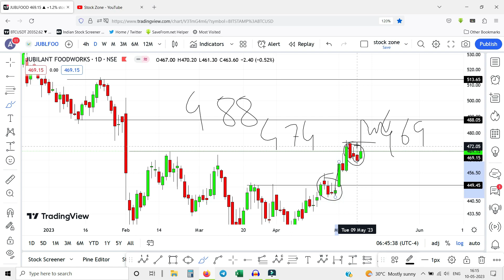Jubilant Foodwork share latest news | Jubilant foodwork share news today | jubl price | stock zone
Your Querry :
jubilant food share Latest News / jubilant food share price / Jubilant food Split Date

jubilant food share latest news .लास्ट डेट । jublfood share news today । jubilant foodworks share

1:5 SPLIT से पहले ये ग़लती मत कर देना ⚫ JUBILANT FOOD SHARE LATEST NEWS ⚫ JUBILANT FOODWORKS